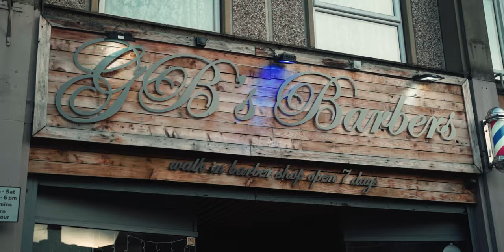P110 - MRE - Changes [Music Video]